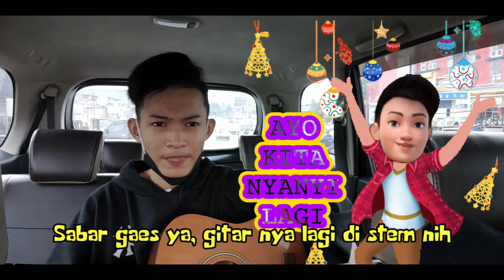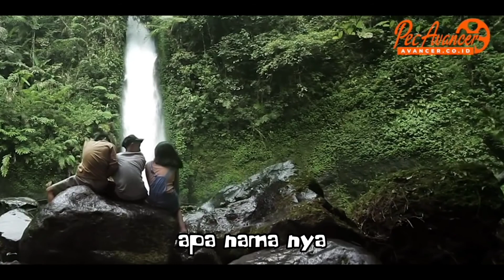Avancer Punya Cerita, My Trip my Avancer, Mengikuti Angin Bertiup Part 2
Avancer Punya Cerita
Setiap Senin Jam 9 Pagi

Yuk di simak video nya

Kamera & Editor
Harry Avancer

Foto & Dokumentasi
Yayan